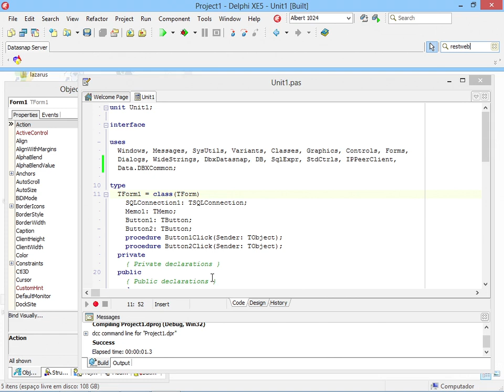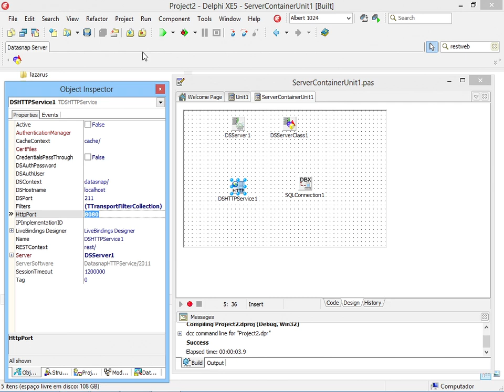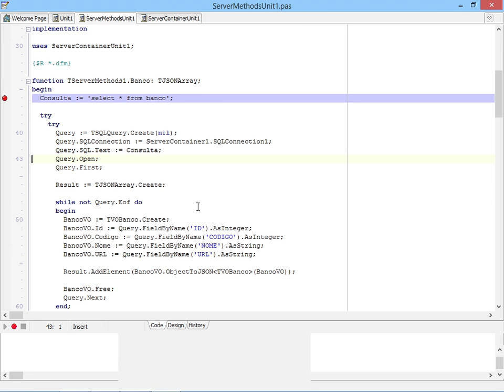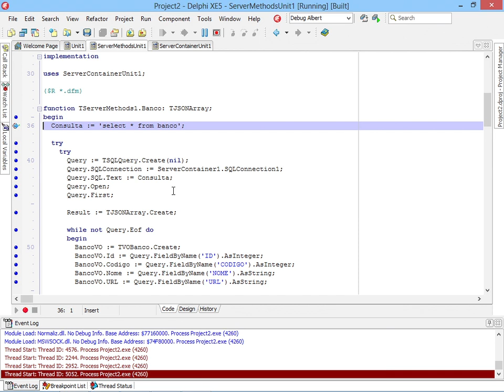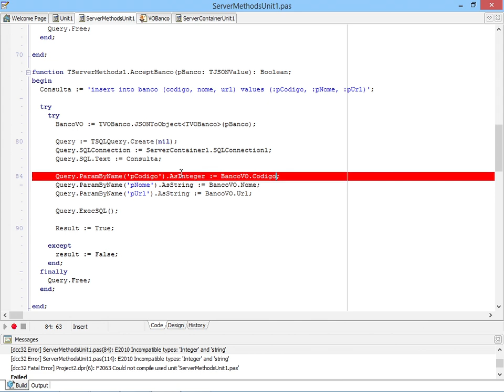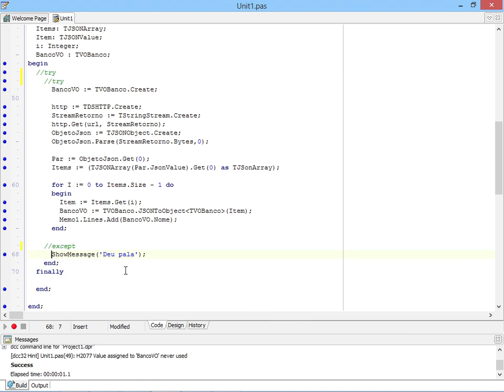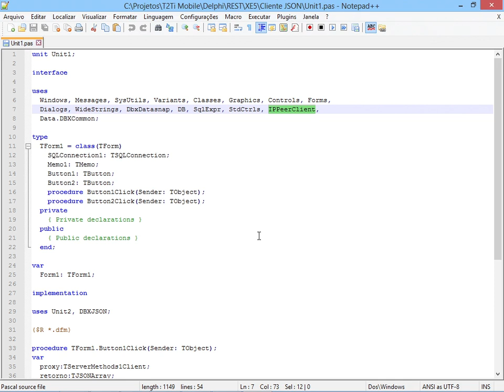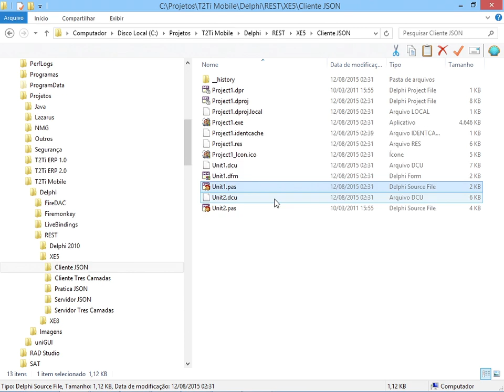Delphi - Novo REST Vídeo 28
Aprenderemos os conceitos do novo componente REST do Delphi.

Vídeo 28